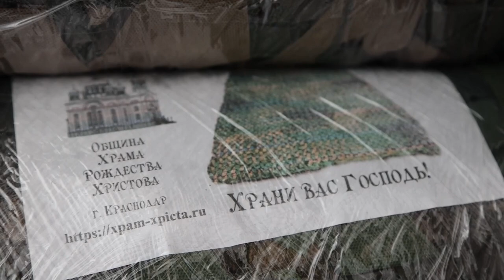Маскировочные сети при Рождественском храме